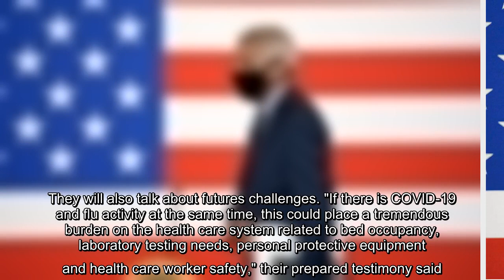✅ Dr. Anthony Fauci, the nation’s top infectious disease expert, will testify Friday morning in fro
✅  Dr. Anthony Fauci, the nation’s top infectious disease expert, will testify Friday morning in front of the House of Representatives’ special select committee investigating the coronavirus and the Trump administration’s response.